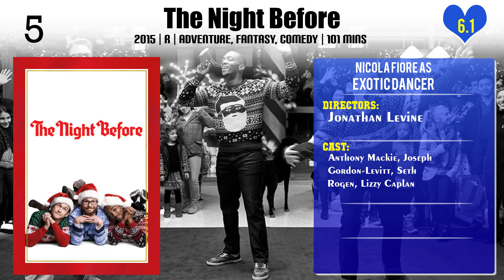Nicola Fiore Top 10 Movies of Nicola Fiore| Best 10 Movies of Nicola Fiore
Top 10 Movies of Nicola Fiore

Find the list of movies by Nicola Fiore you can find more information, movie trailers, posters, reviews, youtube links in below link.

7.Return to... Return to Nuke 'Em High AKA Vol. 2

9.Mr. Bricks: A Heavy Metal Murder Musical

Please Comment down your favorite movie of Nicola Fiore